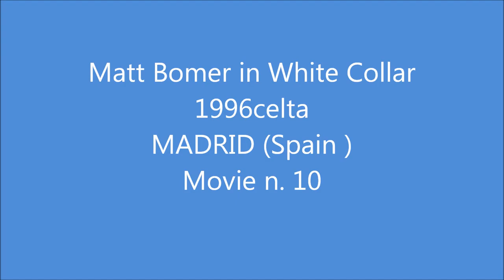Matt Bomer in White Collar 1996celta Movie n 10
Sequences and photographs of the TV series White Collar